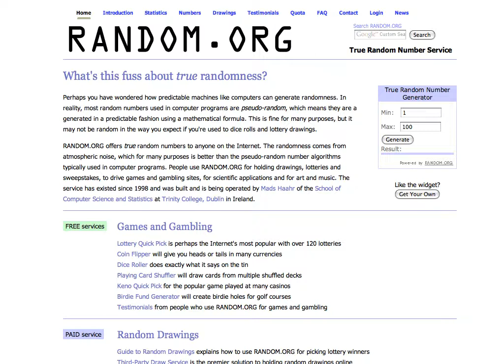Castigatori invitatii lansare Genti de Bani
Castigatorii sunt:
Concurentul 25:shnar
Concurentul 20: Ghost